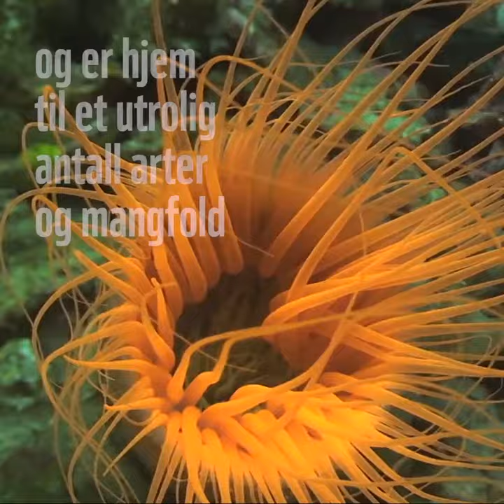Plast i havet er en trussel for både dyr og oss mennesker. Bli med på årets TV-aksjon.